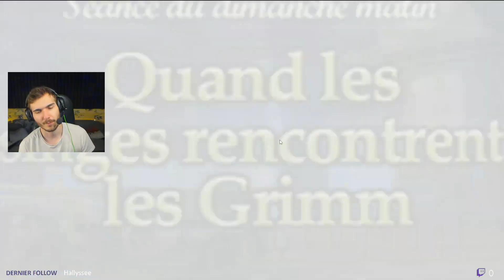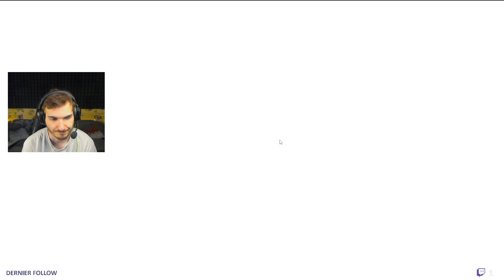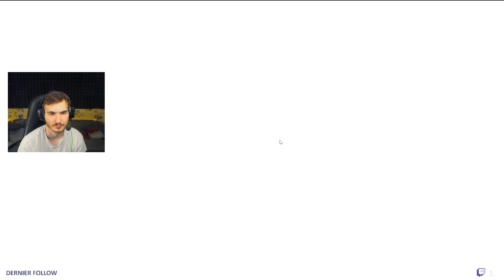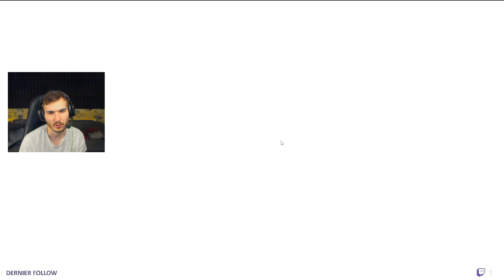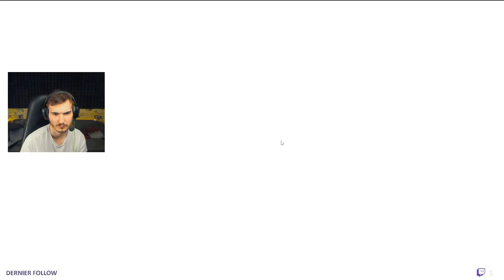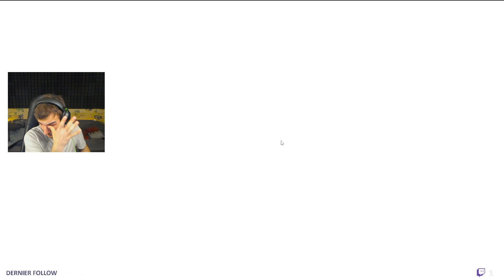Ape escape 3 (1/2) - Crilain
🚨En live tous les soirs vers 21h sur twitch youpi :
Twitch.tv/crilainn